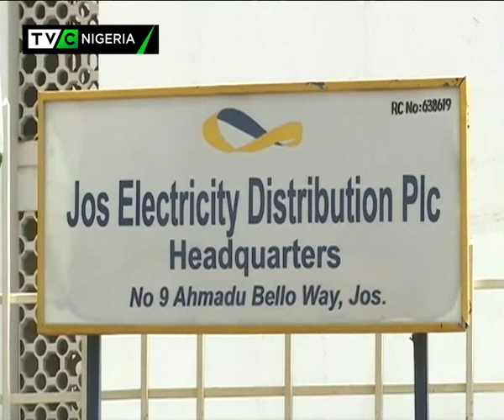Plateau residents protest against power blackout